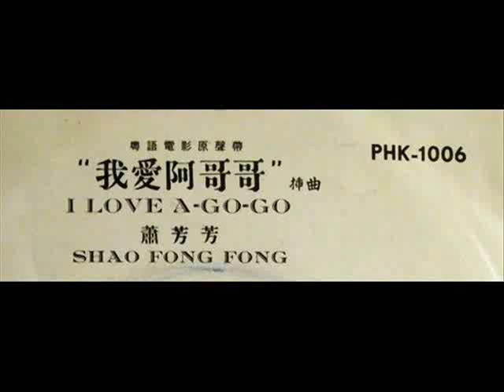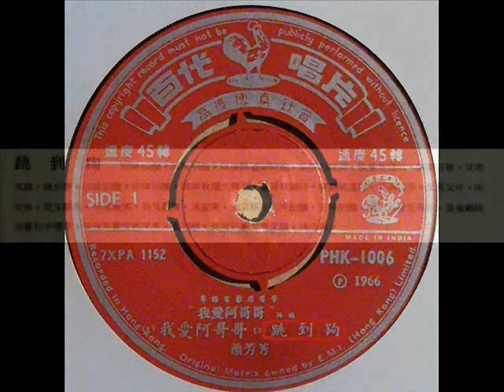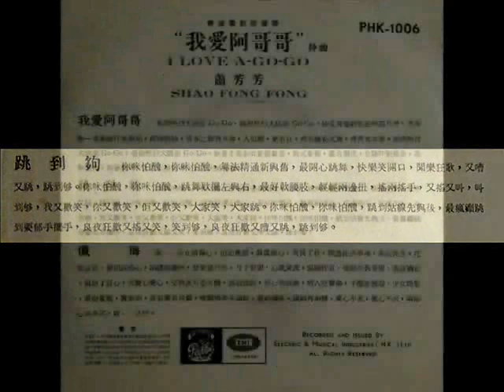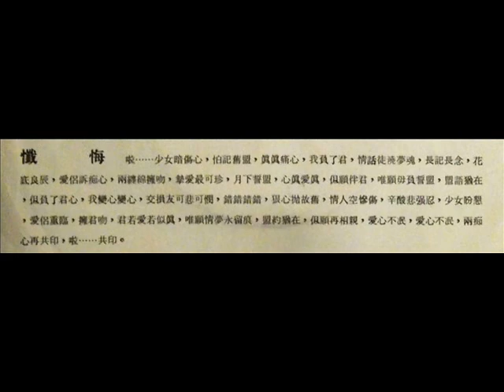1966年 萧芳芳(Josephine Siao)- 「我爱阿哥哥」(粤语电影插曲)(3首)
萧芳芳 - 60年代与陈宝珠齐名的粤语电影红星，其演艺生命更一直延续至90年代，造诣更见精进。萧芳芳年轻时曾师事京剧名令粉菊花、祈彩芬，亦对西方舞蹈有研习，故60年代后期青春歌舞片盛行时，她便份外占优。萧芳芳的嗓子较娇柔，惟时代需要，她亦唱不少气魄豪迈的歌，跟其嗓子相映成趣。萧芳芳在五、六十年代名曲有‹妈妈好›、‹郁亲手就听打›、‹脂粉神枪›、‹蜜蜜柔情›等。

《我爱阿哥哥》是蒋伟光指导，凌汉编剧，胡枫、萧芳芳、薛家燕、杜平、郑少秋、李香琴、郑君绵等主演的香港电影，该片于1967年出品。

导演,蒋伟光.
监制，关志坚；制片，关志诚；原著，王风；

萧芳芳-「我爱阿哥哥」(粤语电影插曲)
Label: Pathé ‎Record (百代唱片)– PHK-1006
Format: Vinyl, 7", 45 RPM, Single
Country: Hong Kong
Released: 1966

Tracklist:-

A1 我爱阿哥哥「曲选自西洋歌曲《((Hang On Sloppy) 》」
A2 跳到够
B 忏悔「曲选自西洋歌曲《(Walk Away)」

Record Company – Electric & Musical Industries (H.K.) LTD.

Sung in Chinese~Cantonese